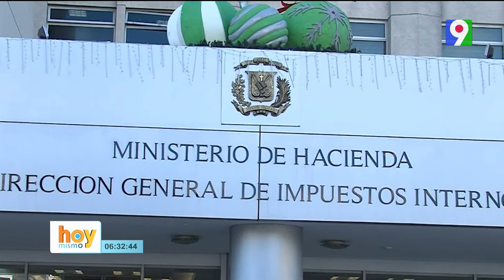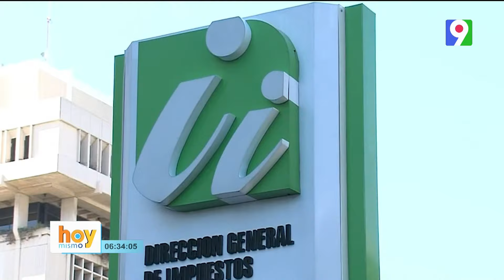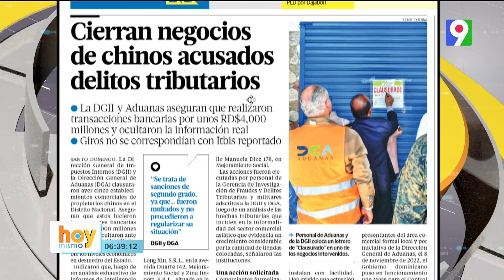Cierran 5 negocios chinos por delitos tributarios | Hoy Mismo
La Dirección General de Impuestos Internos (DGII) y la Dirección General de Aduanas (DGA) clausuraron ayer cinco establecimientos comerciales de propietarios chinos en el Distrito Nacional. Aseguran que estos hicieron transacciones bancarias por unos 4,000 millones de pesos y ocultaron ante la administración tributaria la información real sobre los niveles económicos en desmedro del Estado.
Indicaron que, luego de un análisis exhaustivo de informes de inteligencia financiera, las unidades encargadas de combatir el delito tributario de ambas instituciones detectaron prácticas contrarias a la ley como la no emisión de facturas con comprobante fiscal, la no existencia de soluciones fiscales y el ocultamiento de información en las declaraciones juradas de las empresas que tendían a presentar un ingreso por debajo al realmente percibido.
“Se trata de sanciones de segundo grado, ya que previamente los comercios fueron multados y no procedieron a regularizar su situación